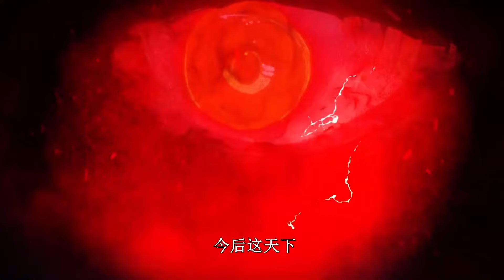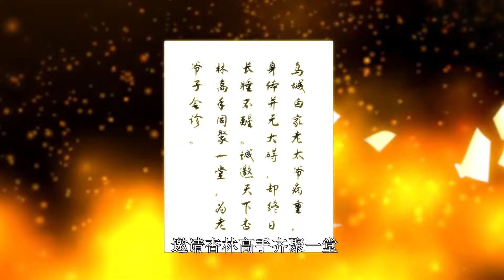📢【新番合集】《离谱！我真没想开女帝培训班！》第1-15集#玄幻#都市#逆袭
【故事簡介】
男主角陆离身为上古仙尊，万年前为对抗魔尊守护三界，不得已自断修为，失去记忆流落凡尘。转眼万年过去，生活在现代都市的陆离成为了一位普通老师，只是几句随口点拨，就把自己的三个女学生培养成为武道、医术、商界中女帝般的存在，他也成为了三位女帝眼中的绝世高人。某日魔尊余孽袭来，陆离受到刺激找回了记忆，再次意识到了自己身为仙尊的能力和背负的使命。而这一次，他决定带领自己的学生一道重登仙途，灭魔证道！